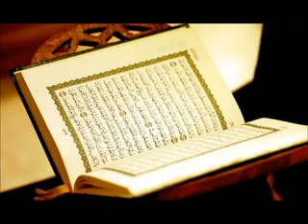سورة الشعراء برواية الدوري عن الكسائي محمود الشيمي